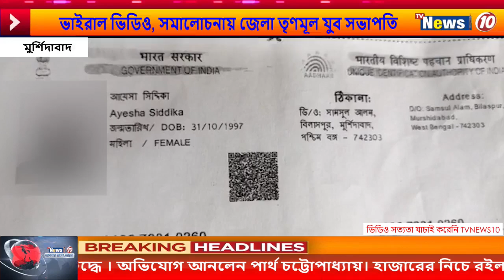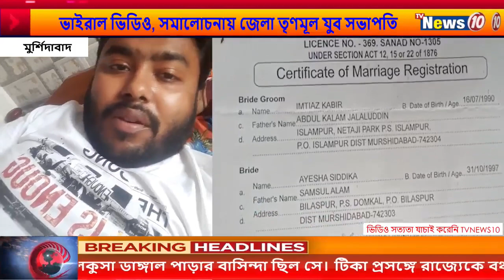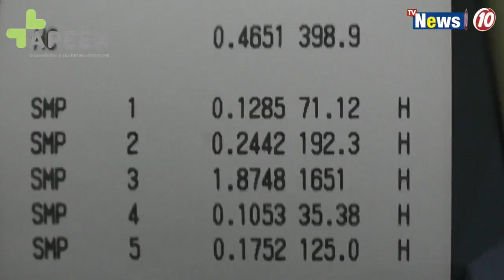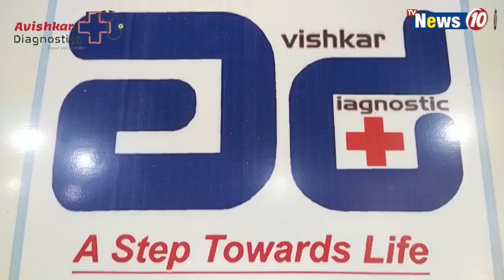ভাইরাল ভিডিও, সমালোচনায় জেলা তৃণমূল যুব সভাপতি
ভাইরাল ভিডিও, সমালোচনায় জেলা তৃণমূল যুব সভাপতি ||  Viral video, District Trinamool Youth President in criticism .